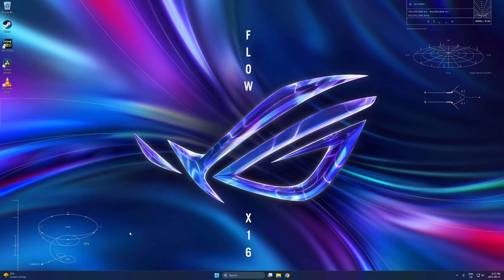Call of Duty Modern Warfare 2 Ep. 150 Can't Be Helped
Was not even think of uploading this, but things workout. I just like catching the memes.